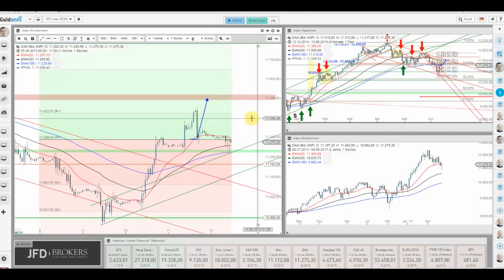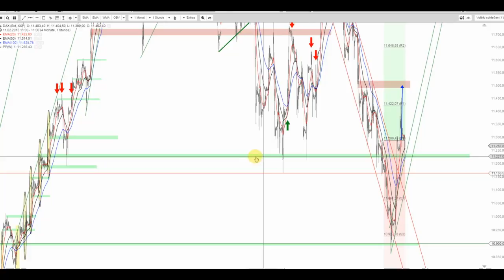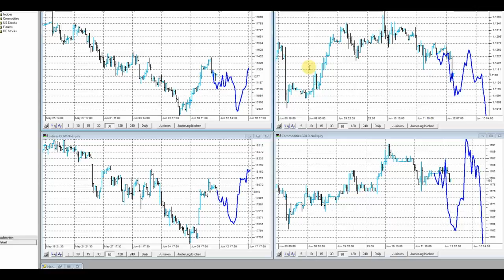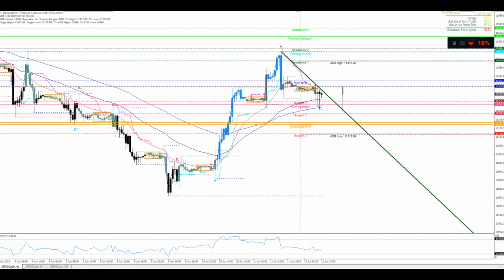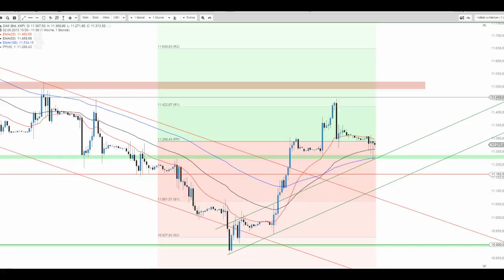Der DAX muss auch mal Durchschnaufen können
Der DAX testet heute bereits die Unterstützung bei 11.230 Punkten. Ein Verweilen darüber ist wichtig für die Bullen, da es andernfalls durchaus noch eine Etage tiefer gehen könnte. Die Range verspricht jedenfalls noch rund 100 Punkte Potenzial